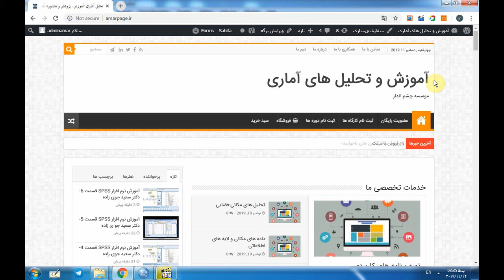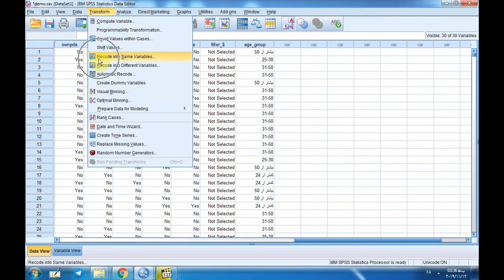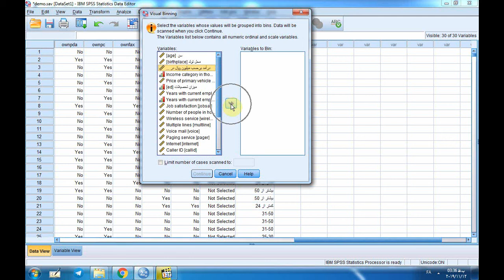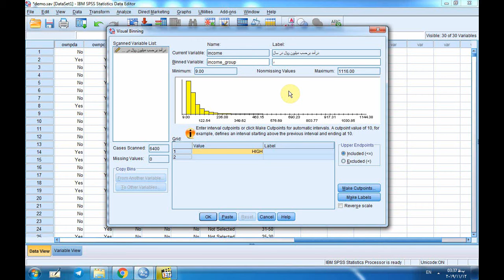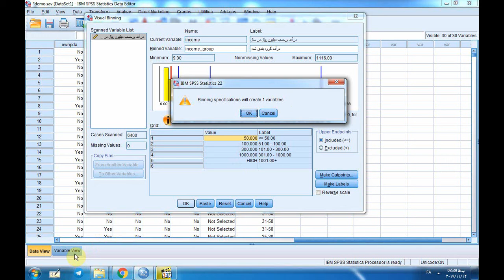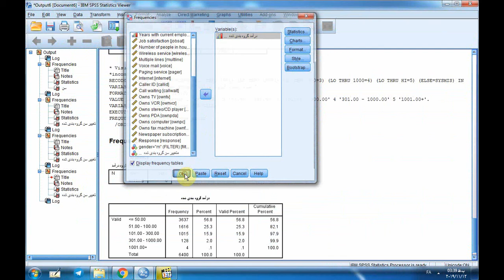آموزش نرم افزار SPSS-دکتر سعید جوی زاده-قسمت پانزدهم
آموزش نرم افزار SPSS_قسمت پانزدهم-این فیلم ها توسط دکتر سعید جوی زاده تهیه شده است. شماره تماس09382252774-وب سایت